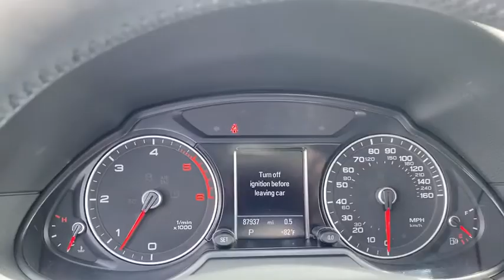2014 Audi Q5 Panama City, Fort Walton Beach, Tallahassee Marianna FL, Dothan, AL 192687A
Daytona Gray Pearl Effect Used 2014 Audi Q5 available in Panama City, Florida at Panama City Toyota. Servicing the Fort Walton Beach, Tallahassee, Marianna, FL and Dothan, Alabama area.
2014 Audi Q5 3.0T Premium Plus - Stock#: 192687A - VIN#: WA1CMAFP9EA052573

959 W. 15th Street

Panama City Toyota is Proud to offer you this Exceptional 2014 Audi Q5, Appointed with the 3.0T Premium Plus Trim and is finished in Daytona Gray Pearl Effect over Titanium Gray w/Leather Seating Surfaces inside. Highlight features include Titanium Gray w/Leather Seating Surfaces, 8.0J x 19 5-Double-Spoke-Design Wheels, ABS brakes, Compass, Electronic Stability Control, Front dual zone A/C, Heated door mirrors, Heated front seats, High intensity discharge headlights: Bi-xenon, Illuminated entry, Low tire pressure warning, Power Liftgate, Power moonroof, Remote keyless entry, and Traction control and it is ready for your consideration today! Clean CARFAX.brbr3.0L TDI Turbodiesel 8-Speed Automatic quattrobr24/31 City/Highway MPGbrAwards:br  * 2014 KBB.com 10 Best Certified Pre-Owned Luxury Cars Under $30,000brStop in for a test drive. Thanks for checking out our inventory!